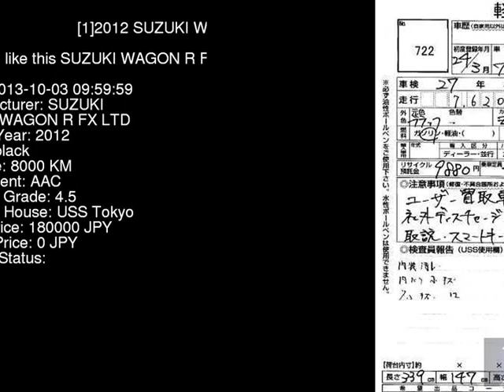2012 SUZUKI WAGON R FX_LTD MH23S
the Authority on JDMs since 2007!  . Details on this car from auction in Japan